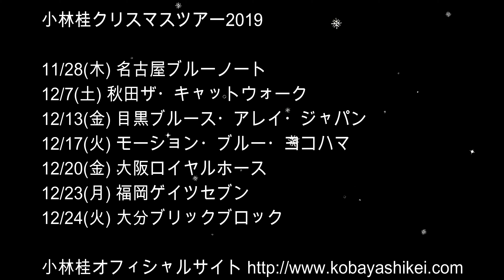小林桂クリスマスツアー2019 "Kei sings Xmas!" / Kei Kobayashi Christmas Tour 2019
小林桂クリスマスツアー2019
"Kei sings Xmas!" 決定！

スタンダードの伝道師、ジャズ・ヴォーカリスト小林桂が贈るオトナのJazz Xmas!

●11/28（木）名古屋ブルーノート
[1st]17:00開場/18:00開演 [2nd]20:00開場/20:45開演 ※入替制
チャージ 7,300円

●12/7（土）秋田ザ・キャットウォーク
18:00開場/19:00開演(2set入替なし)
チャージ 前売り 7,000円/当日 7,500円

●12/13（金）目黒ブルース・アレイ・ジャパン
18:00開場/19:30開演(2set入替なし)
チャージ 6,500円/ディナーセット 14,000円

●12/17（火）モーション・ブルー・ヨコハマ
18:00開場/19:30開演(2set入替なし)
チャージ 自由席 7,000円

●12/20（金）大阪ロイヤルホース
17:30開場/19:00開演(2set入替なし)
チャージ SS 6,000円/S 5,500円/A 5,000円/Bar Counter 3,000円

●12/23（月）福岡ゲイツセブン
18:30開場/19:30開演(2set入替なし)
チャージ 前売り 8,000円/当日 8,500円

●12/24（火）大分ブリックブロック
18:30開場/19:30開演(2set入替なし)
協賛：三和酒類株式会社

このシーズンにしか聴くことのできない、とっておきのクリスマスソングを特集をお聴き逃しなく！

小林桂Quintet
(Vo)小林桂 (Pf)田窪寛之 (B)池尻洋史 (Ds)則武諒 (Sax)吉本章紘

♪演奏予定曲
ジングルベル、ホワイト・クリスマス、ウィンター・ワンダーランド、ザ・クリスマス・ソングなど